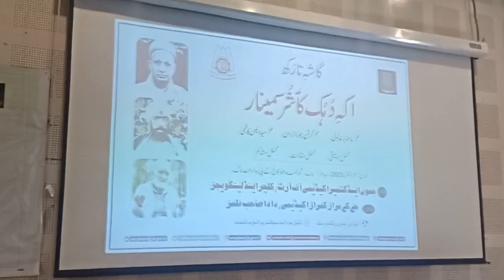One Day Kashur Seminar at GDC Women Anantnag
JKAACL In Collaboration With J&K Maraz Kamraz Academy & Dada Sab Films Organises One Day Kashur Seminar at GDC Women Anantnag